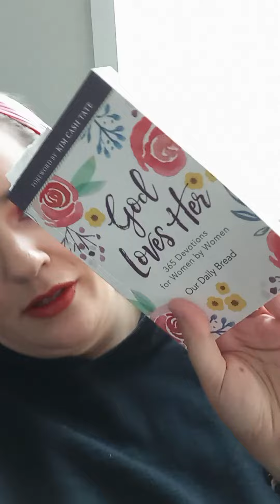"Love You--Whole World"